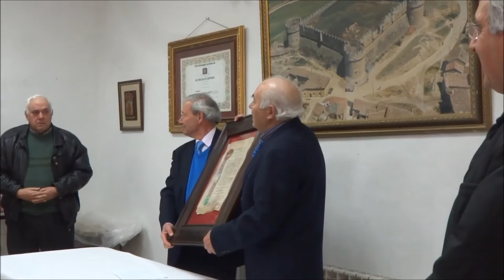Entrega del Diploma de Socio de Honor a D. Francisco Espinosa, Alcalde de Grajal de Campos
En Febrero de 2014 la asociación Promonumenta se desplazó a Grajal de Campos para realizar una visita cultural a la iglesia de San Miguel, al Castillo artillero y al Palacio de los Condes de Grajal. Posteriormente en el salón de plenos del Ayuntamiento, D. Marcelino Fernández Ibañez, presidente de la asociación, entregó el diploma de socio de honor al alcalde, D. Francisco Espinosa por su buena labor y ejemplo en la protección del patrimonio en su municipio.